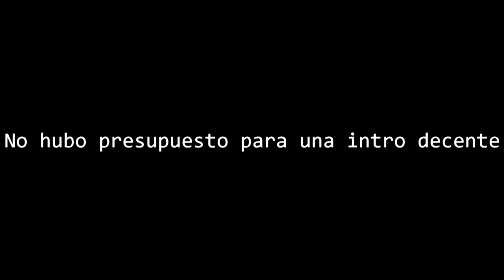Bioshock Remastered | Parte 11 | Sander Cohen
Parte once de esta aventura en las profundidades de Rapture, una cuidad enigmática como peligrosa, espero que lo disfruten tanto como yo.